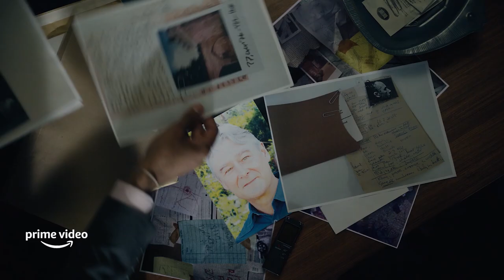THE DEVIL'S HOUR Trailer (2022) Peter Capaldi, Jessica Raine